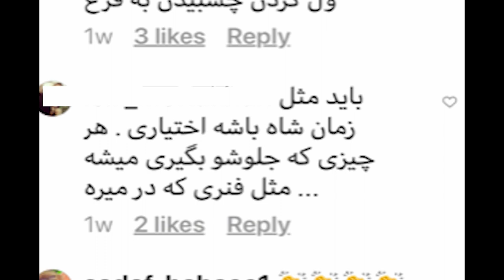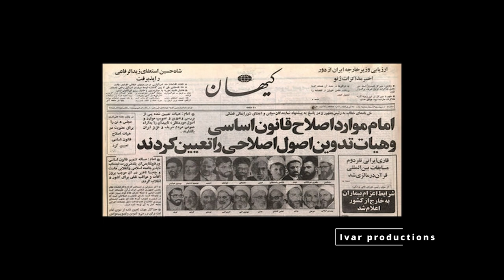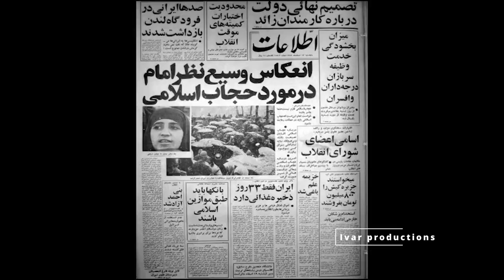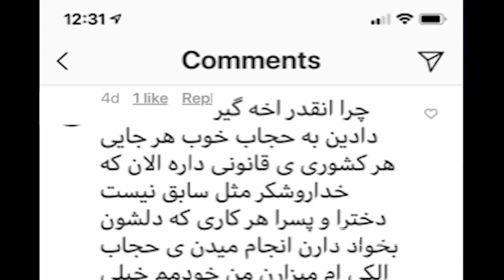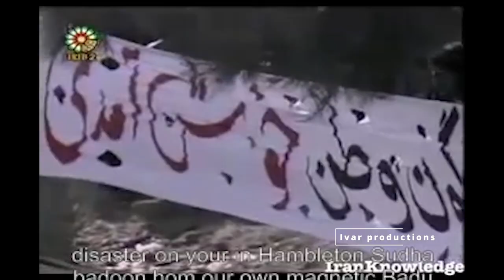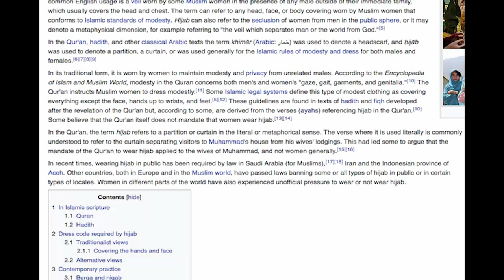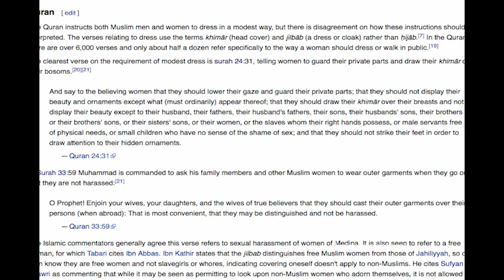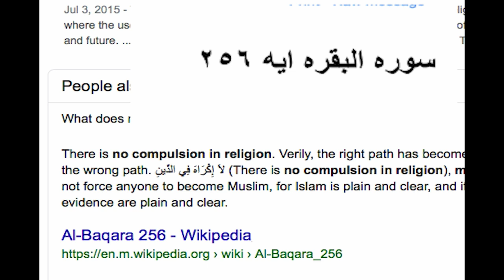Hejab - Documentary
host: Shahram Aslani
writer & Director: Ravi
ivar productions
produced by Ravi 2019